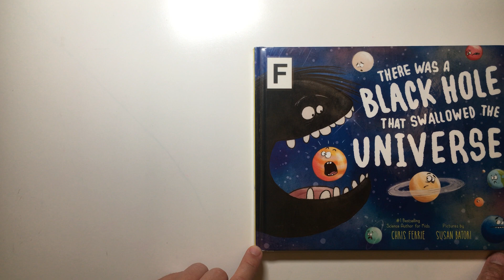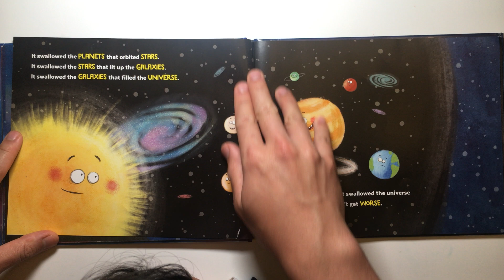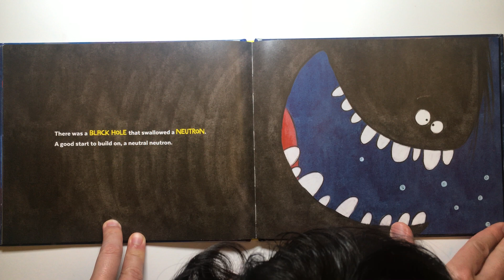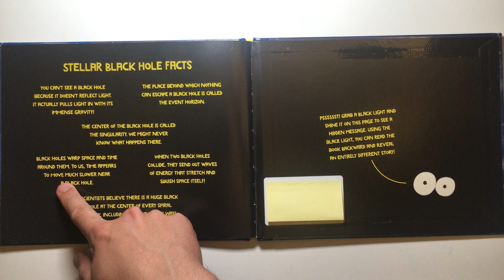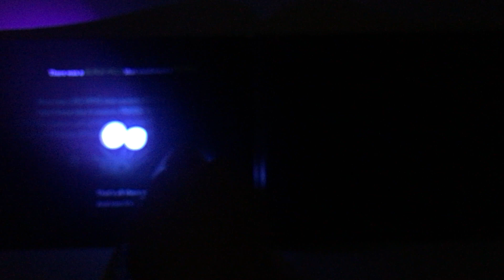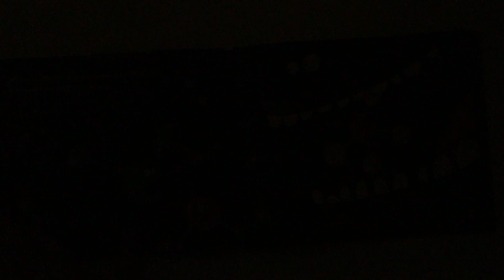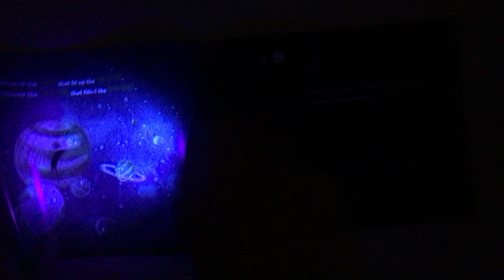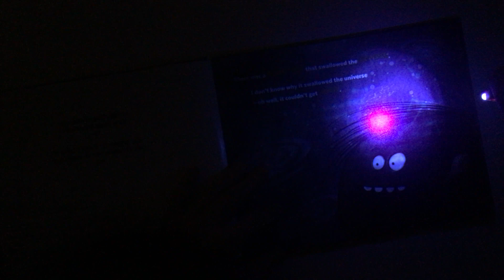There Was a Black Hole that Swallowed the Universe by Chris Ferrie and Susan Batori - Read Aloud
Reading aloud kid’s book There Was a Black Hole that Swallowed the Universe by Chris Ferrie and illustrated by Susan Batori

This book is a bit too advanced for a two year old but it still kept my daughter interested. Perhaps it’s the strange sciencey words like black holes, electrons and quarks. Nevertheless - if you get this book, don’t forget to use a black light to reveal a backwards story.